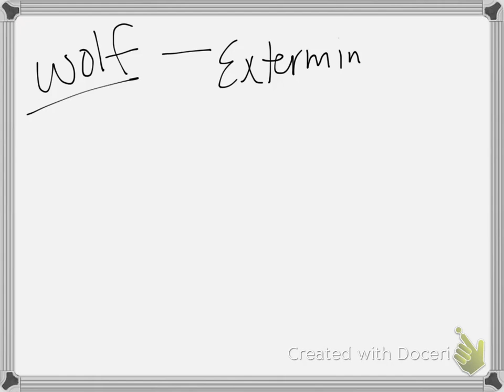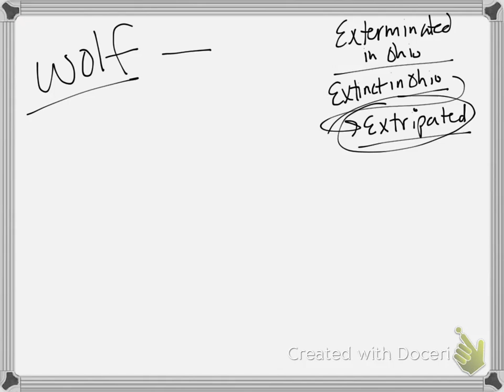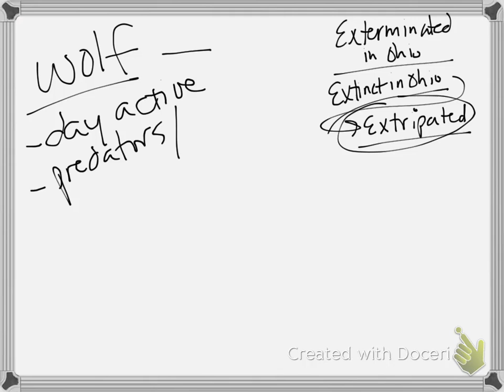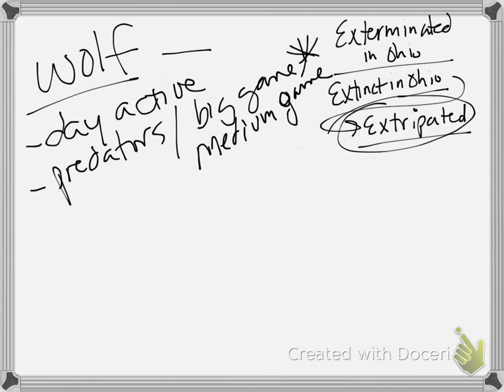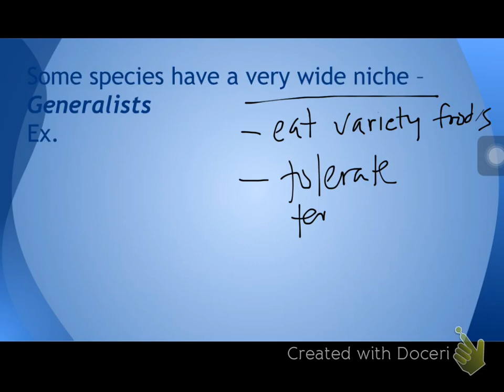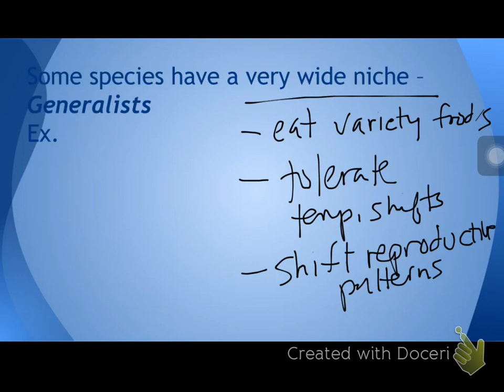bio 1-20-16 niche and generalists